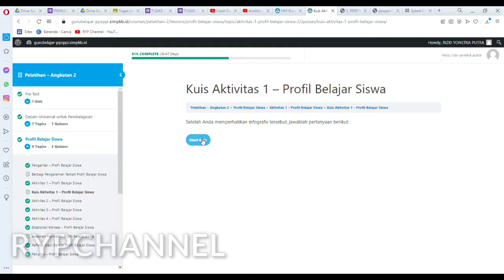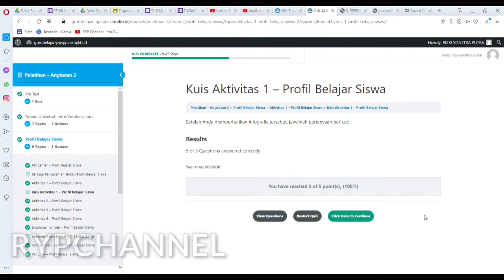Kuis dan Jawaban Aktivitas 1 - Profil Belajar Siswa Pelatihan Seri PPSPPI.